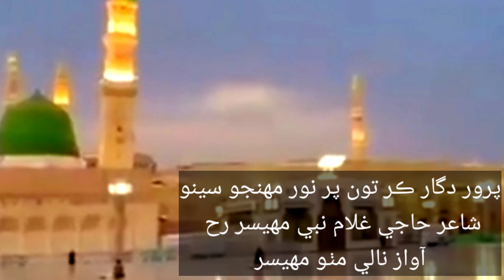October 24, 2021